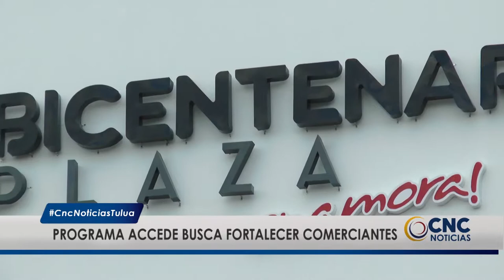Programa Accede busca fortalecer comerciantes